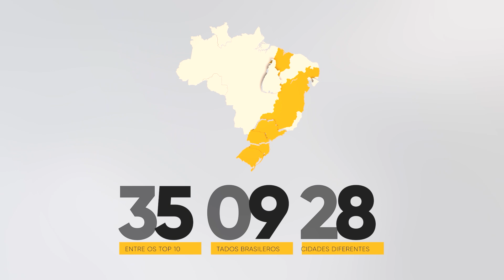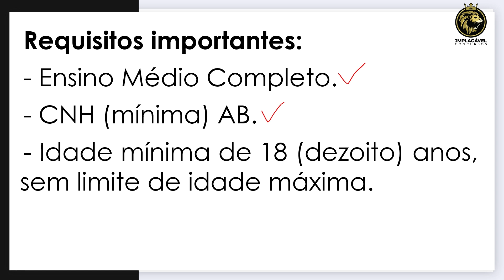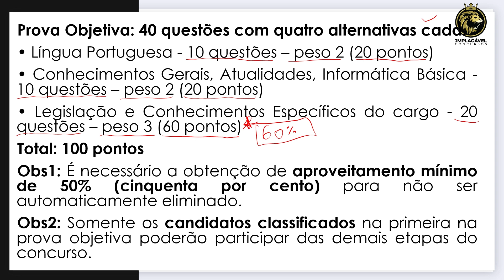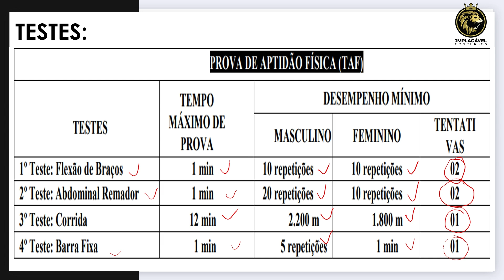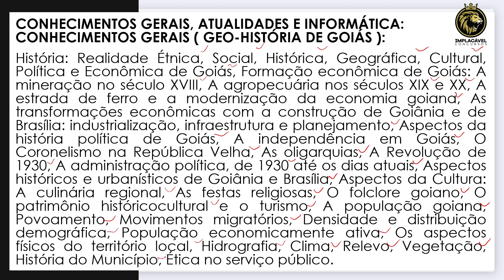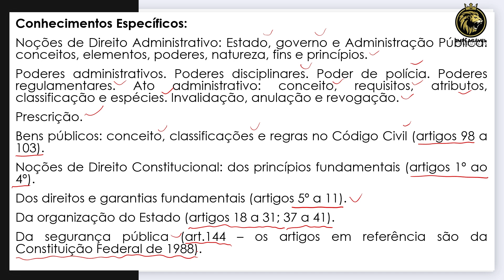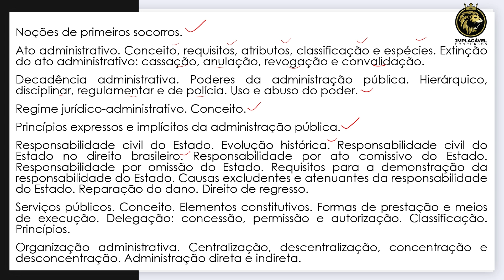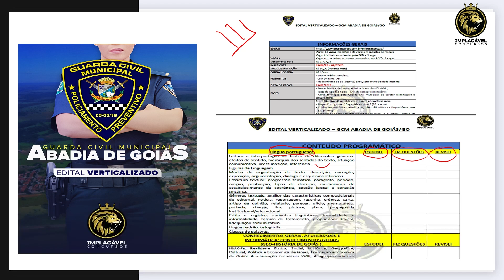GUARDA CIVIL MUNICIPAL ABADIA DE GOIÁS-GO | ANÁLISE DO EDITAL